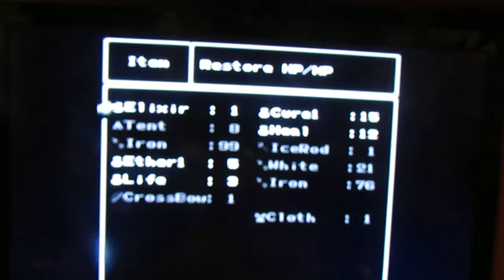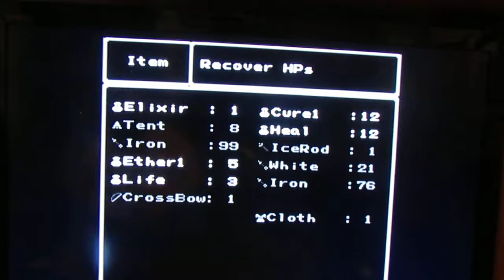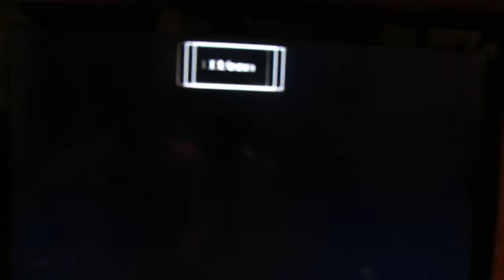Final Fantasy IV prt 2